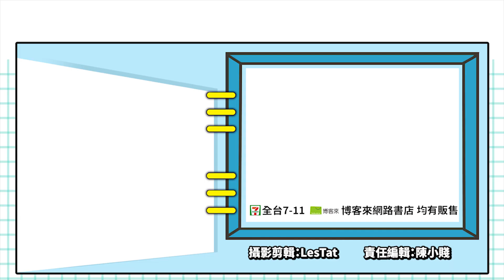殺人魔步步逼近！第一人稱寫實電影風格冒險遊戲 你敢來挑戰？_電玩宅速配20200810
《殺戮流》（Killing Stream）是一款現今流行的寫實電影風格冒險遊戲，
玩家扮演的主角在派對上喝下性感女郎下了迷藥的飲品，
醒來時發現自己身處一個不熟悉的工廠，
並驚覺自己落入殺人魔手中，
玩家能透過選擇正確指令逃出生天嗎？

遊戲採取第一人稱視角進行，
讓玩家更能深刻體會緊迫盯人的殺戮追逐感，
劇情進行中會出現各種選項讓玩家抉擇，選擇不同的對應方式，
將會左右故事的發展與結局，面對死亡還是奮力求生全由你決定。

這種互動電影遊戲如果能透過VR遊玩，
或是將來可以發展成像是電影《一級玩家》那樣的遊玩形式，
絕對能夠大大滿足玩家，就讓我們期待那天的到來吧！